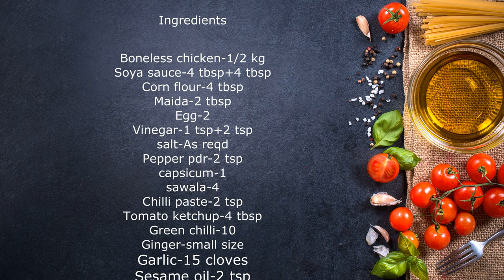ഇനി വീട്ടിൽ തന്നെ ഉണ്ടാക്കാം റസ്റ്റോറന്റിൽ കിട്ടുന്ന ചില്ലി ചിക്കൻ || kerala Chilli chicken recipe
Ingredients:

Soya sauce-4 tbsp+4 tbsp
Cornflour-4 tbsp
Maida-2 tbsp
Egg-2
Vinegar-1 tsp+2 tsp
Salt-As reqd
Pepper pdr-2 tsp
Capsicum-1
Sawala-4
Chilli paste-2 tsp
Tomato ketchup-4 tbsp
Green chilli-10
Ginger-small size
Garlic-15 pods

Ingredients